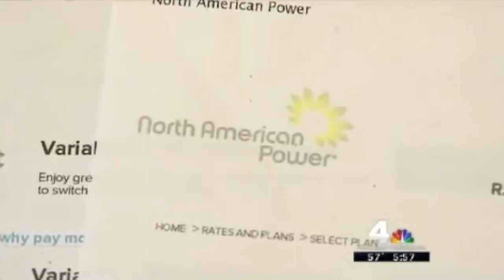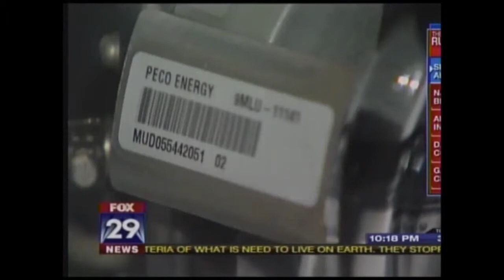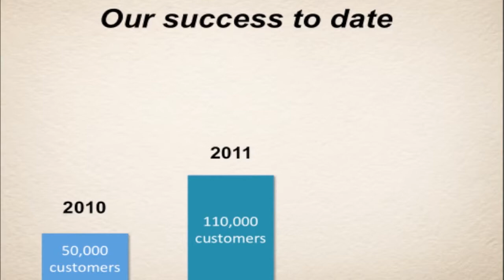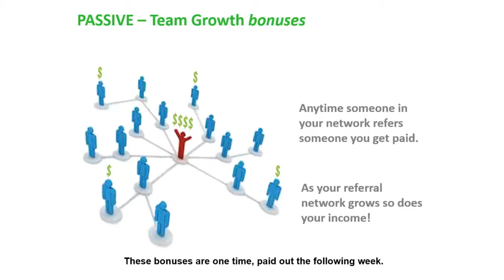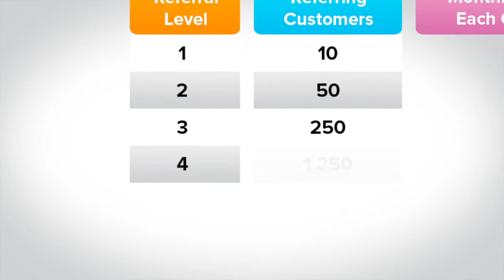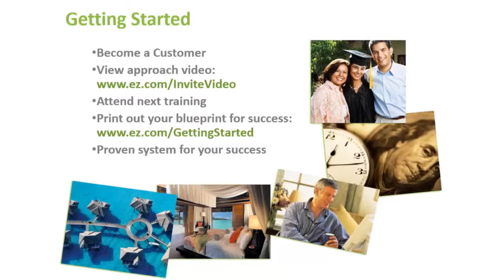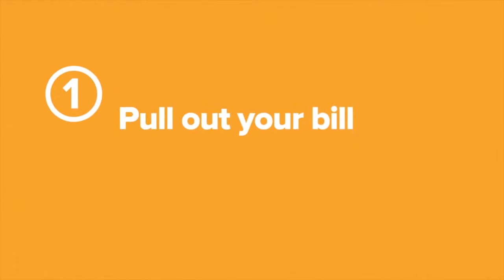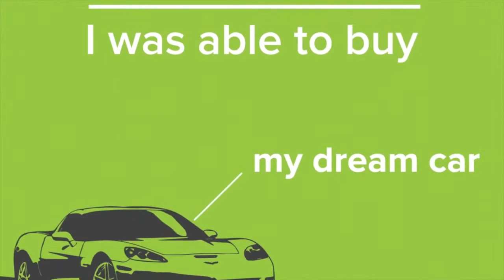North American Power Business Overview Video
There are over 114 million residents in the U.S. and as a nation we pay a combined $41.6 billion monthly on our electricity and gas. We are perfectly positioned in a way to make money through earning a percentage of those utility bills across the nation -- every single month. If you have been searching for a  way to make extra cash, well, imagine earning a percentage of that $41.6 billion dollars of utility bills that we all pay every month unconsciously -- it is a necessity.